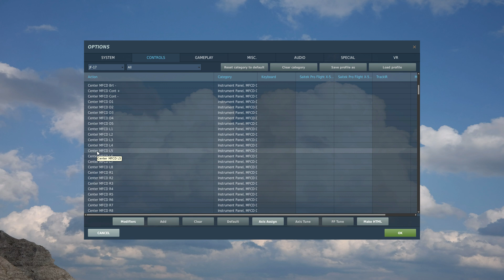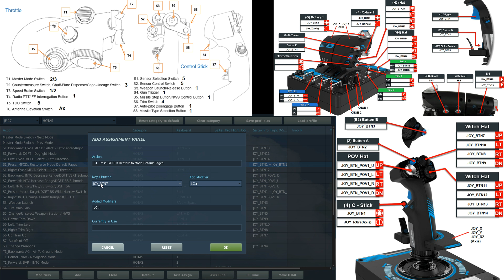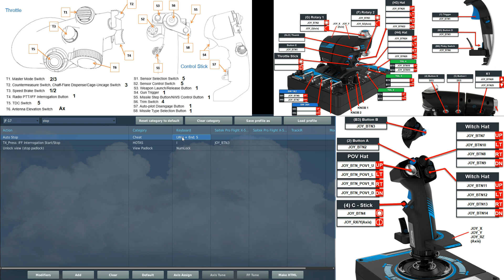JF-17 Thunder: Setting HOTAS Joystick Controls Tutorial | DCS WORLD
CORRECTIONS:
1) ALWAYS ensure that "T1_Forward" is bound to HOTAS, this is required to switch from ACM to BVR mode.
2) Radar elevation does have a keyboard bind called "sensor up" and sensor down" So you can bind it instead of using an axis.
0:00 Intro
1:25 Axis Controls
3:49 HOTAS Controls
11:19 Extra Controls